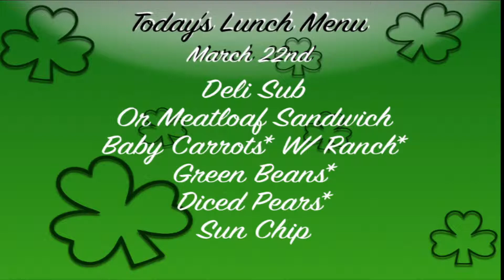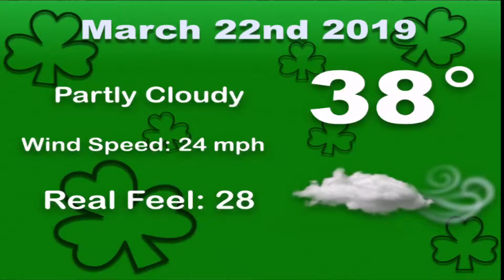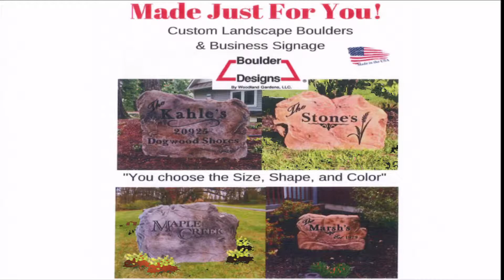March 22, 2019 Live Show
The Falcon Front Variety News Show
March 22, 2019
Today's lunch, Weather, Sports and Announcements.